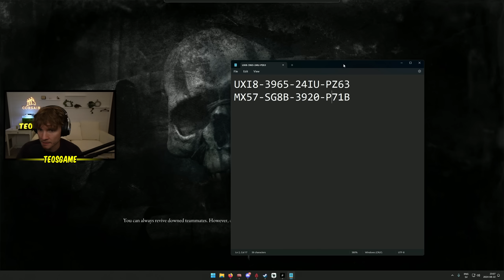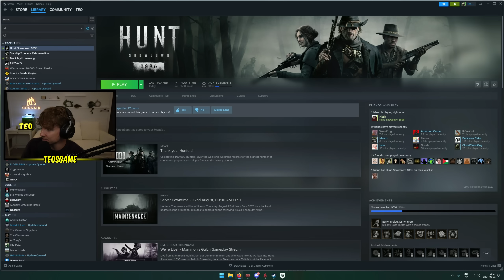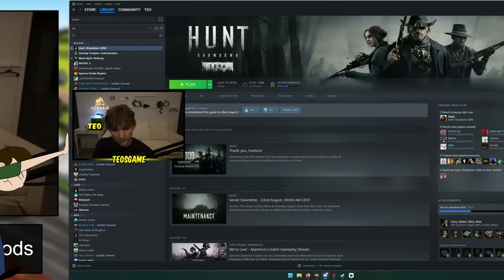Teo and Flash play some more Hunt: Showdown 1896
This was broadcasted on August 22nd 2024